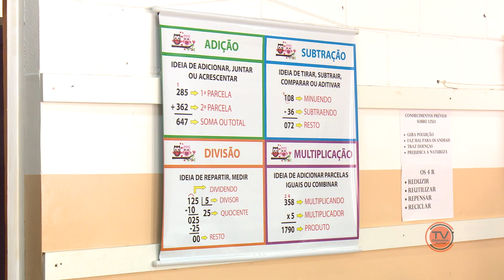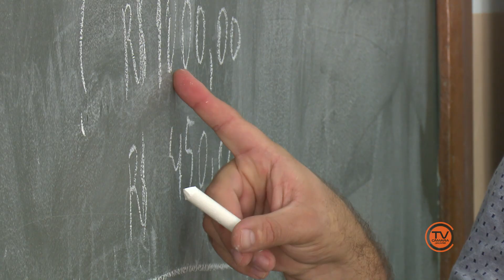Educação Financeira nas Escolas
Uma escola municipal do bairro Jardim Paraíso, em Jacareí, conta com ensinos sobre 'Educação Financeira'. A TV Câmara Jacareí acompanhou o aprendizado dos alunos nestas aulas!